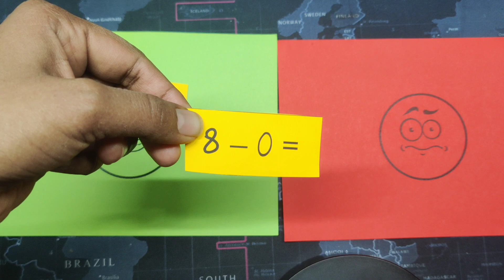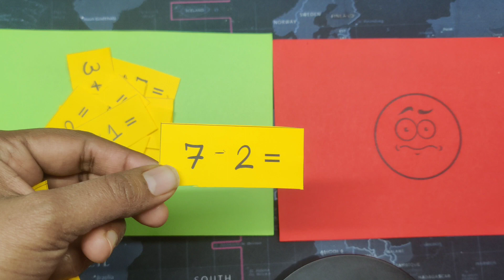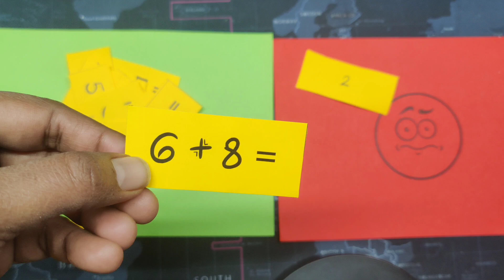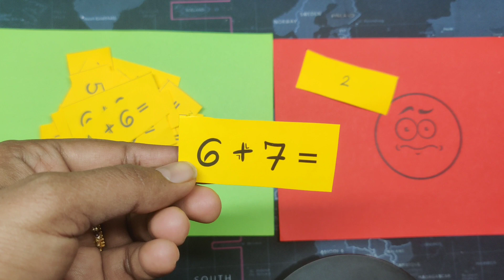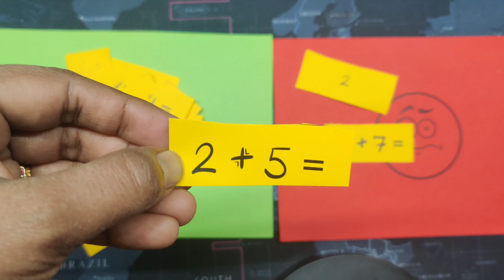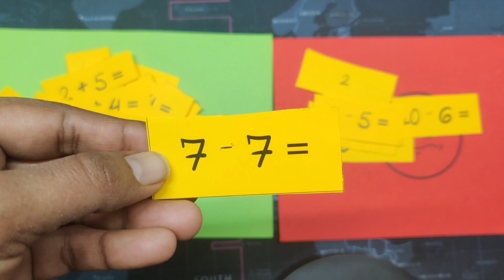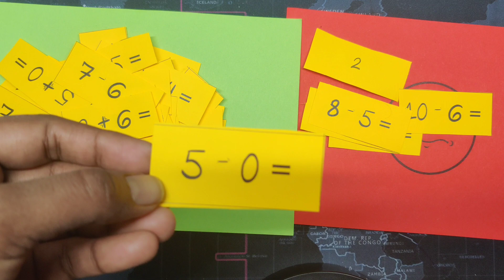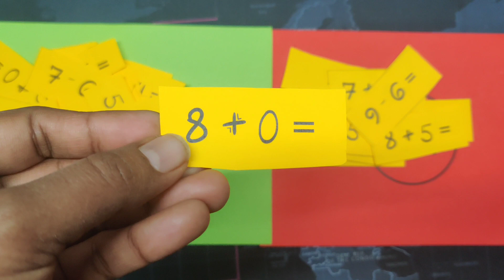Addition and subtraction